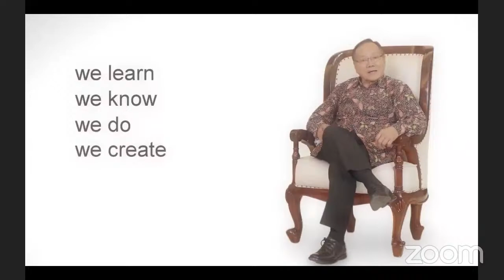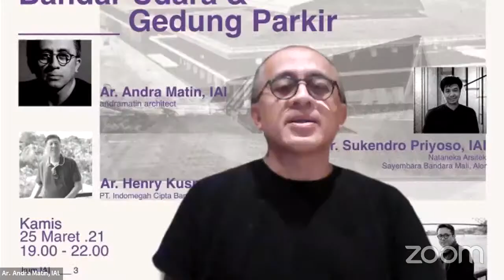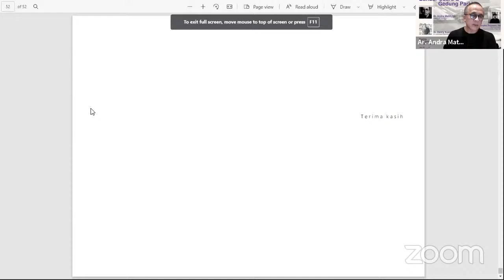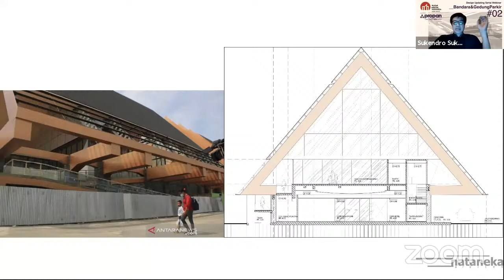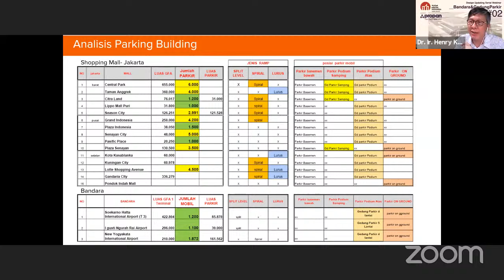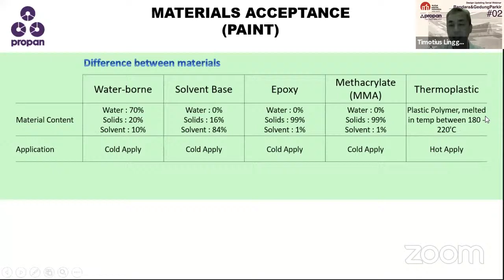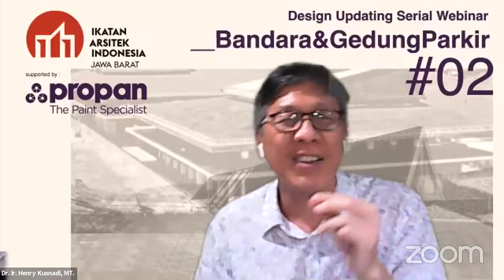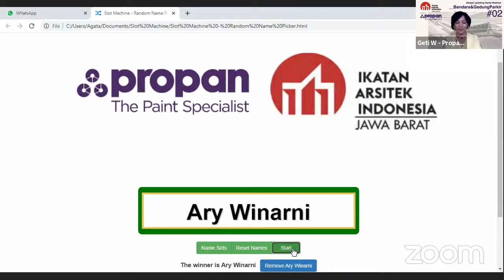Design Updating Serial #02 : Bandar Udara & Gedung Parkir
Design Updating Serial #02 :

Building Technology adalah serial yang digagas oleh IAI Provinsi Jawa Barat dalam rangka memperluas wawasan masyarakat tentang teknologi bangunan menurut rumpun fungsi bangunan, sekaligus juga pembaharuan aplikasi-aplikasi teknologi dalam dunia arsitektur.

Rangkaian kegiatan workshop yang akan menampilkan narasumber-narasumber yang kompeten di bidangnya dan diharapkan menjadi bahan pengetahuan yang bermanfaat bagi seluruh masyarakat pada umumnya dan anggota IAI pada khususnya.

Mobilitas dan konektifitas merupakan kata kunci dalam aktifitas masyarakat modern, Bandara dan Mall merupakan HUB dimana mobilitas terkoneksi dalam simpul aktifitas. Sebelum pandemi Indonesia merupakan negara urutan ke 4 di ASEAN dengan jumlah pengguna moda transport pesawat terbesar, dimana moda ini bahkan dapat menjangkau pelosok yang tidak dapat diakses jalan darat.

Demikian halnya dengan keberadaan Mall sebagai HUB konektifitas yang terus mengalami pertumbuhan secara signifikan dalam dua dasawarsa terakhir, kedua tipikal fungsi bangunan ini terhubung dengan satu bisnis baru yaitu Bisnis Gedung Parkir. Pandemi ini sifatnya hanya sementara, adalah kewajiban kita sebagai perencana untuk selalu update perihal proyeksi yang akan terjadi pasca pandemi ini selesai.

Seri #02 : BANDAR UDARA & GEDUNG PARKIR
Kamis, 25 Maret 2021
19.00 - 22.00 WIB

Pembicara :
* Ar. Andra Matin, IAI.
(andramatin architect)

* Ar. Sukendro Priyoso, IAI.
(Nataneka Arsitek - Pemenang Sayembara Bandara Udara Nusantara Mali Alor, NTT 2015)

* Ar. Henry Kusnadi, IAI., AA.
(PT. Indomegah Cipta Bangun Citra Perkasa)

* Tim Propan

Moderator :
* Ar. Adrianto Santoso, IAI.
(Pusat Studi Urban Desain - PSUD)